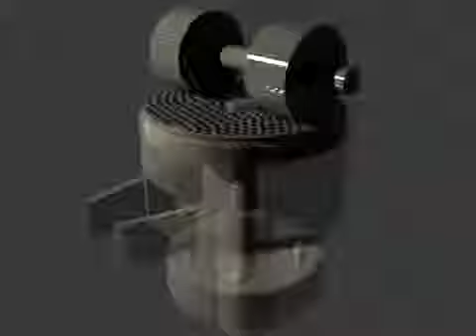شركةعمادبلال لمعدات مصانع الاعلاف